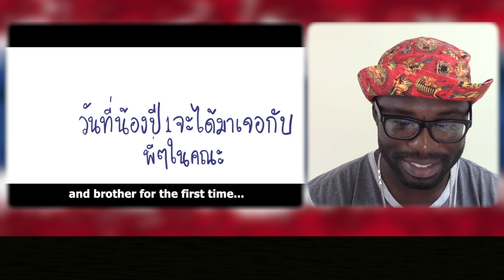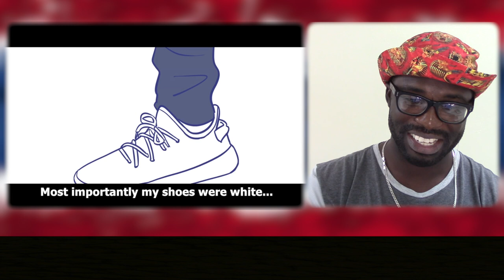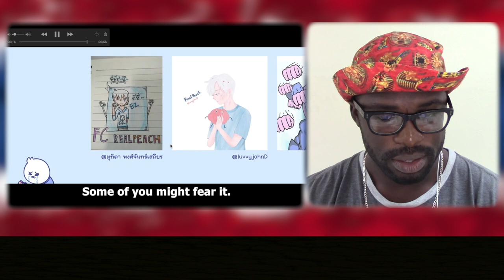Junosuede React Realpeach รับน้อง Ep.1 || Junosuede Official